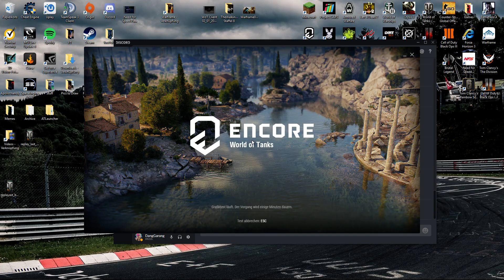Encore Benchmark Test-Video, WoT´s new graphic engine at highest settings.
World of Tanks enCore is a demo app for Core—a new, unreleased graphics engine for World of Tanks. You can run World of Tanks enCore on your PC to assess its performance in World of Tanks with the Core engine. This video showcases the Benchmark Test on its max. game Settings.